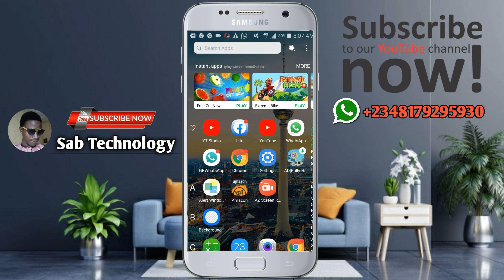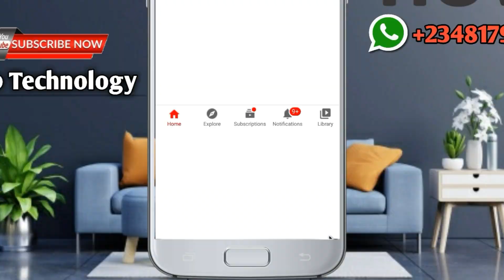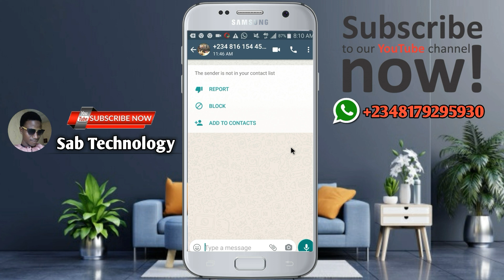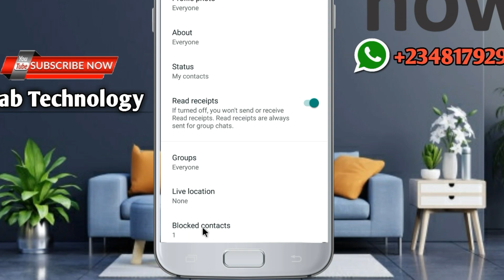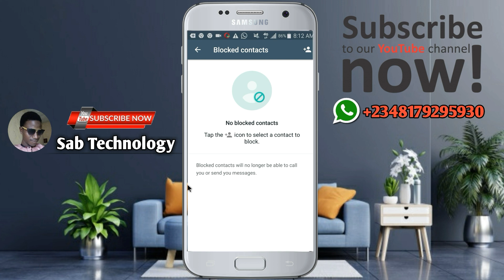Yadda zakayi Unblock na lambar da kagoge a whatsApp.